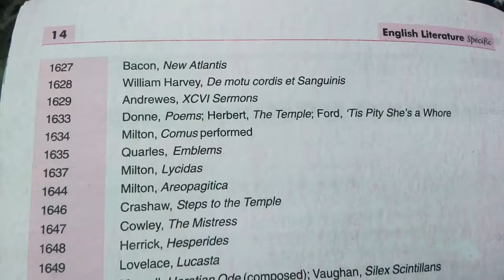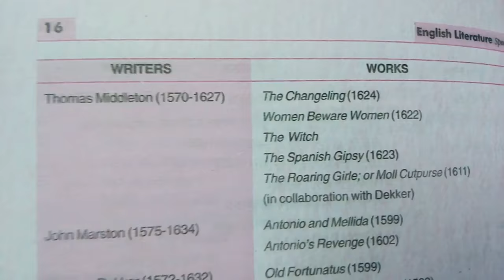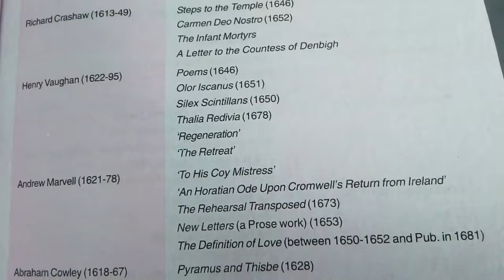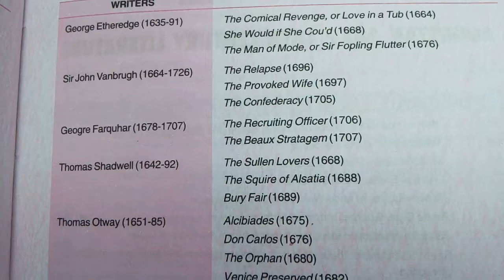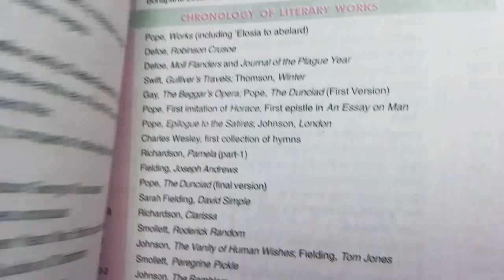Jacobean to restoration chronology sequence with dates | History of english literature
Hi
In this vedio i will show you history of english literature dates and chronology sequence wise.This will help you in Exam of UGC NET and in M.A English.You will crack UGC exam without coaching.Please subscribe and comment.